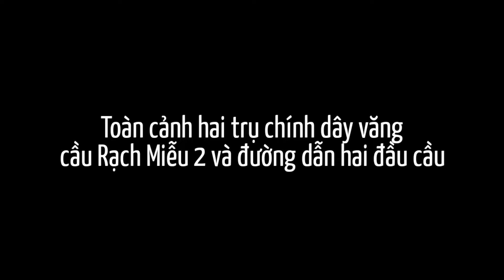Toàn cảnh cầu Rạch Miễu 2 mới nhất hôm nay, đường dẫn phía bờ Tiền Giang hôm nay có gì thay đổi?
Chân thành cảm ơn quý vị và các bạn đã theo dõi và đồng hành cùng kênh KU ĐẤT TV trong suốt thời gian qua, đừng quên bấm nút đăng ký kênh và bật chuông thông báo để nhận được tất cả các video mới nhất của KU ĐẤT TV nhé !
👉 Donate ủng hộ kênh: Số tài khoản: 39339 - Nguyen Ro Lil - Ngân hàng OCB Phương Đông